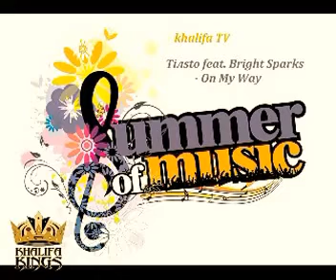hits zone 2017 hamster sound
NB ralenti la video par 1x